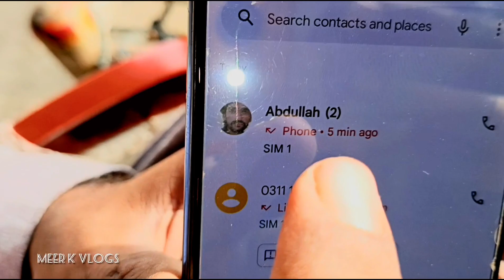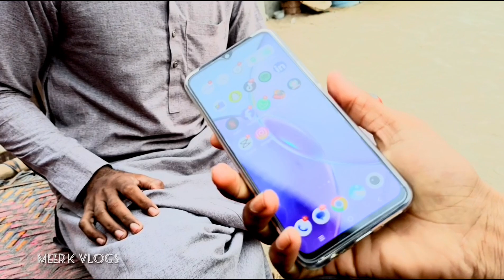Al Hamdulillah🤲🏻New Bike 🏍 Ly Li😍|Meer K Vlogs